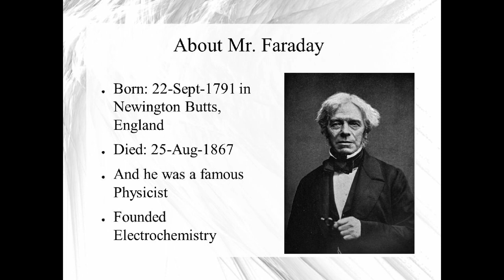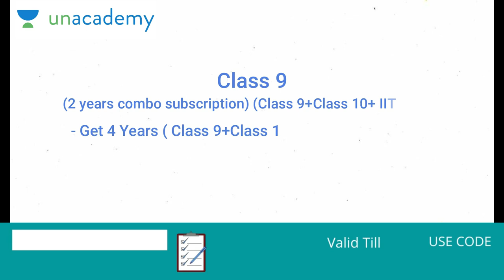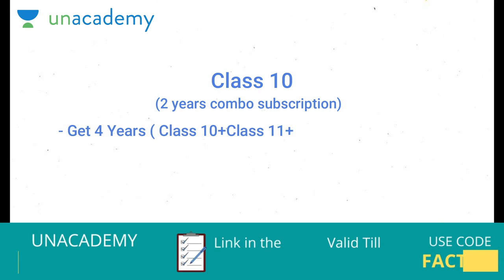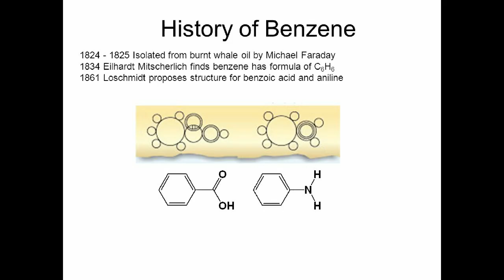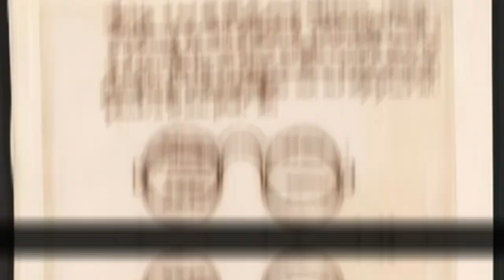Michael Faraday vs Benjamin Franklin Full Comparison unbiased in Hindi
Michael Faraday vs Benjamin Franklin